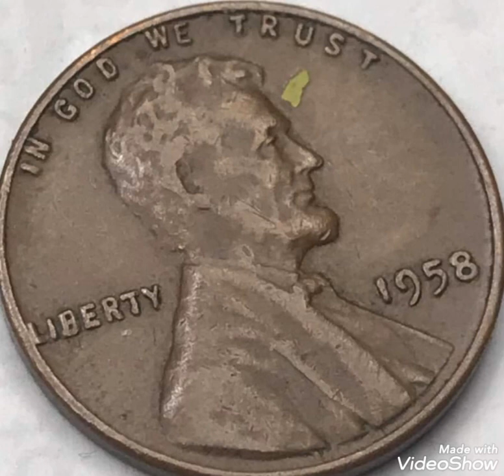1958 One cent Lincoln penny Worth money Rare.